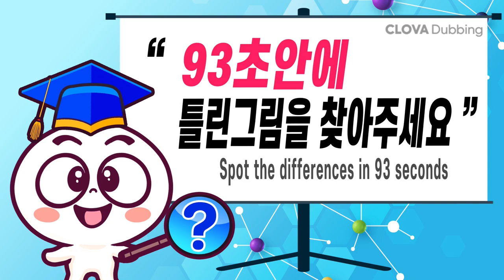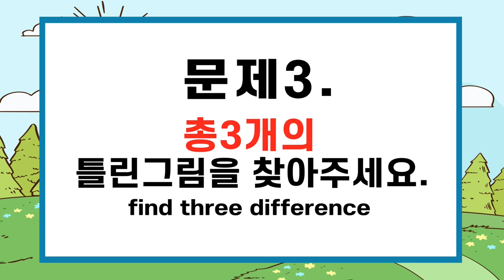🥇10초 안에 다 찾으면 집중력천재!ㅣ인지력이 좋아지는그림퀴즈ㅣ두뇌훈련하고 치매예방해요【틀린그림찾기/집중력테스트/치매예방/퍼즐퀴즈】#295 오빠는 외로워 1화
✨안녕하세요^^
새롭게 시작하는 생활웹툰!  오늘도 재밌고 즐겁게 놀다 가시길 바래요~

00:00  인트로
00:19  게임1
02:01  게임1 정답 확인
02:14  게임2
03:57  게임2 정답 확인
04:10  게임3
05:52  게임3 정답 확인
06:05  게임4
07:47  게임4 정답 확인
08:01  게임5
09:43  게임5 정답 확인
10:00  최종 화면